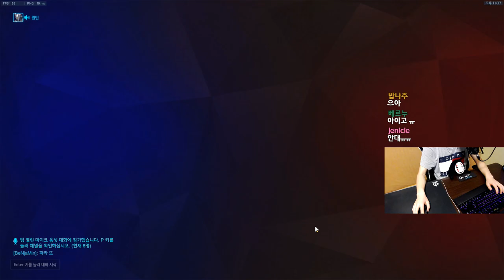[오버워치] 딜러도 1:1로 이기는 젠야타 | 눈쟁이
170131 이걸막네?

■장비■
키보드 : 커세어 K65
마우스 : 로지텍 G900
컴퓨터 : 비싼거
모니터 : 잘보이는거
마우스감도 : 내손에맞게